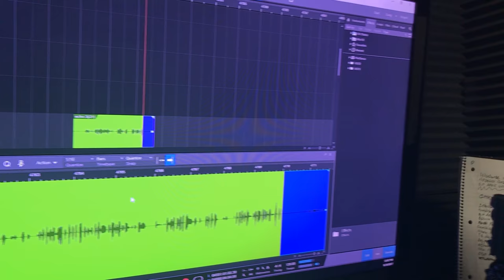Por El Barrio- Juan Saldivar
Juan Luis Saldivar​-Por el Barrio
Compartan y espero este a su agrado.
mas videos vendran con el tiempo.
apollo es lo mejor que uno puede tener
Todo fue grabado en un dia con tanto esfuerzo
muchas gracias y pasen un buen viernes.
Que retumben las bocinas en este fin de semana pero todo con calma.

Denle Like a nuestra pagina DIAMOND CITY RECORDS si no lo han hecho
Gracias

This is a non-profit material for promo use only